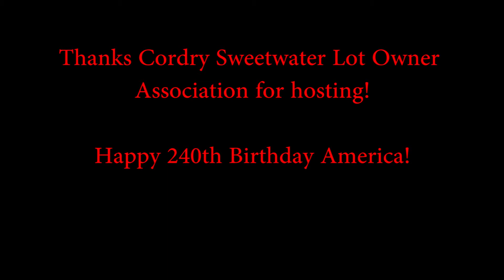Sweetwater Lake Drone Footage Day Clips and Fireworks show!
Hello, I put this little video together to show some of the clips I recorded during the day at Sweetwater Lake on 7/9/2016, the day of the Cordry Sweetwater Lot Owner Association's Firework show.  Firework show is rather long, but it is amazing to watch a firework show from a couple hundred feet up.

Thanks again to the CSLOA for hosting the event, was an amazing time.